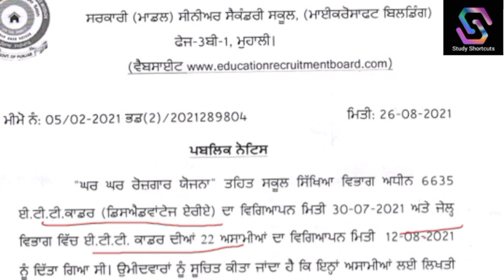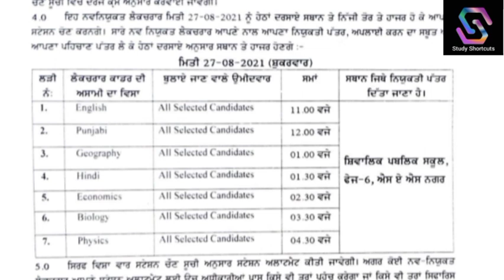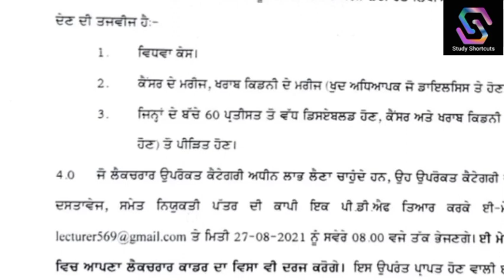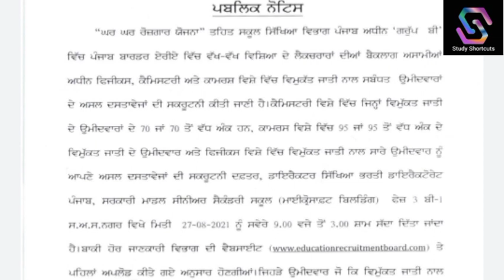6635 Ett Exam Date & Time 22 Ett Jail Posts 2021 Lecturer Station Allotment & Scrutiny Border Area